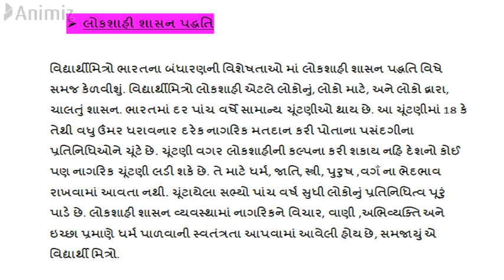STD-8| S. S | Chap-3 | ભારતનું બંધારણ